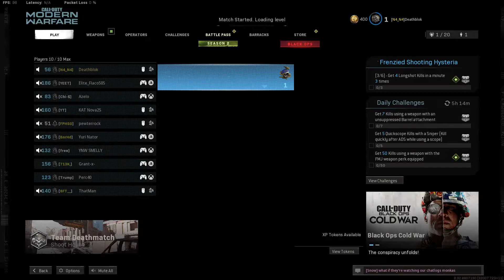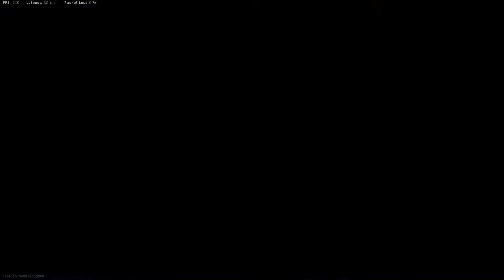BRINGING IT BACK WITH COD | INSANE HIGHLIGHT KILLS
been 2 months since i last launched cod. let's see if i can still play. enjoy.